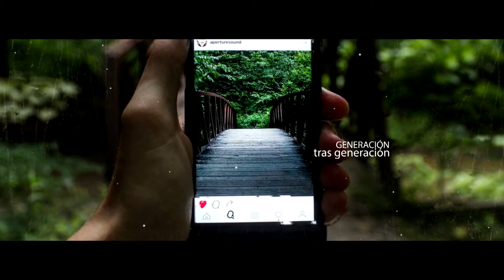RETO DIGITAL: Matrix Publicidad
La agencia que el año pasado ocupó el puesto 17, se presenta ante los Millennials como una red vida que cree y crea en Venezuela desde hace 15 años.